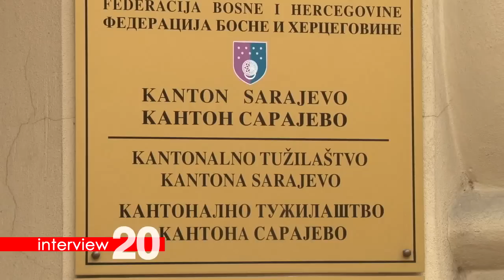Interview 20 - Dalida Burzić